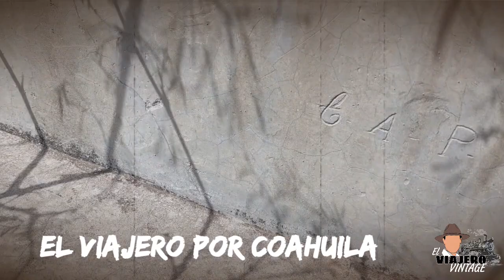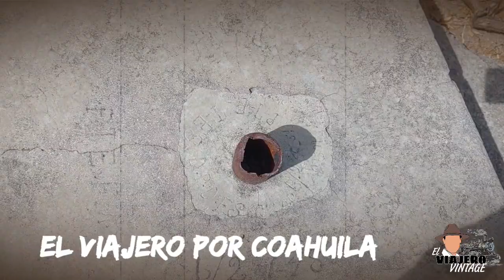Antigua escuela de 1900 en Ruinas. Melchor Múzquiz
Entre la congregación de los negros Mascogos y ña población de Melchor Muzquiz, encontré este antiguo recinto abandonado. Todo apunta a que era una antigua escuela de principios de 1900. Es una verdadera maravilla.